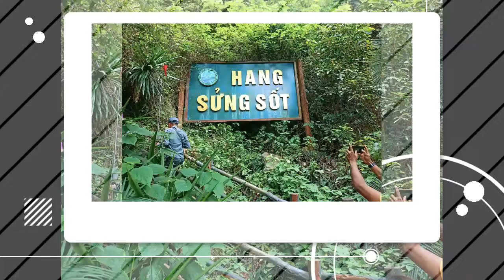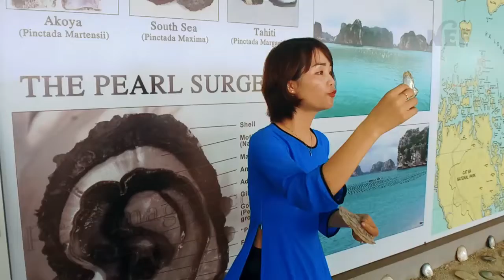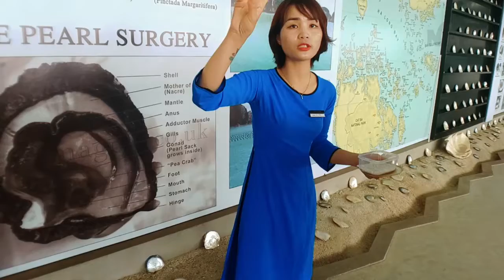Beautiful scenery in Vietnam Vlog 5 | വിയറ്റ്നാമിലെ അതിമനോഹരമായ കാഴ്ചകൾ. Vlog 5.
Halong Bay is home to pearl farms that offer guided tours for visitors to learn about the process of cultivating pearls and to purchase high-quality pearls and pearl jewelry as souvenirs.

In this episode we show you the Unesco Heritage site 'Ha long bay'. Halong Bay is a stunning natural wonder of Vietnam, known for its thousands of limestone karst islands and islets that rise from the emerald waters of the bay. One of the most popular attractions in the bay is the Surprise Cave, also known as Sung Sot Cave. This magnificent cave is located on Bo Hon Island and is accessible by a steep stairway that leads to a large chamber. Inside the cave, visitors can admire its intricate and stunning rock formations that have been formed over millions of years. It is a must-visit attraction for anyone who is exploring Halong Bay.

Another popular attraction in Halong Bay is Tip Top Island, which is located in the heart of the bay. This island is famous for its panoramic views of the surrounding limestone karsts and islets, and visitors can climb to the top of the island for a breathtaking view. The climb is a bit steep but is well worth the effort, and visitors can also enjoy swimming and kayaking in the clear blue waters around the island. Tip Top Island is a great place to experience the natural beauty of Halong Bay and to enjoy a fun-filled day out with family and friends.

Our Ha long bay Tour Coordinator:
Mrs. Lien (Daily Vietnam Tour)